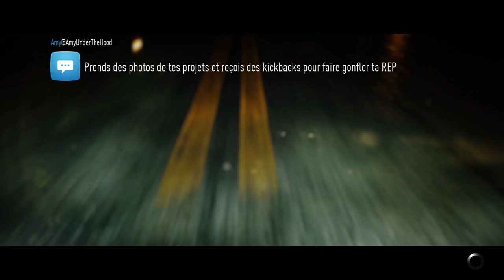#13 Let's Play Need for Speed - IMPOSSIBLE !!!